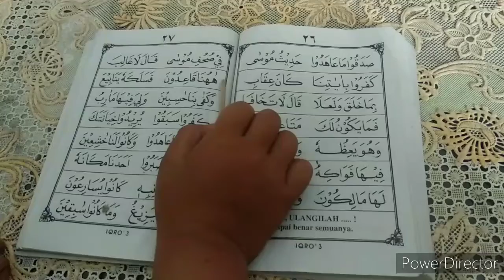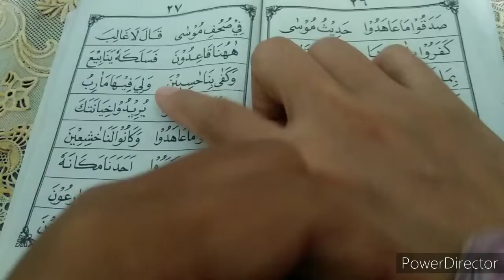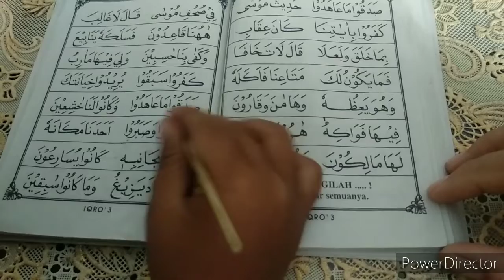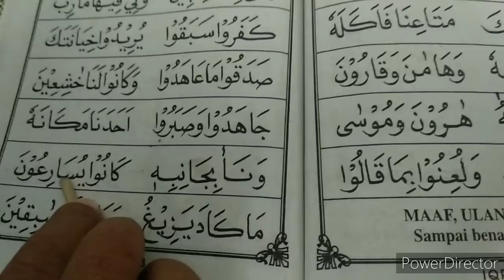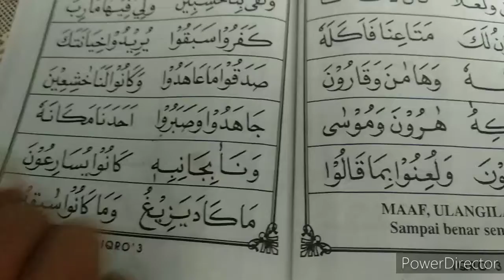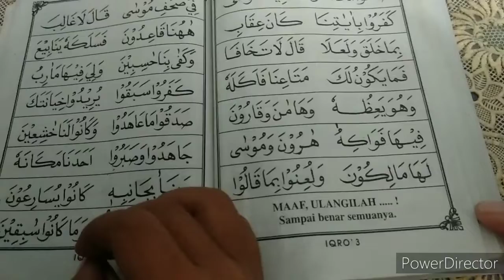Anak kecil mengaji iqro' 3 | belajar membaca Al-Quran | huruf Hijaiyah | diary anas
Assalamualaikum warahmatullah

Hai teman-teman , yuk ngaji bareng Anas
Siapkan iqro' nya ya , buka iqro' 3 halaman 27 . Sudah siap ??? Perhatikan baik-baik setiap huruf Hijaiyah nya ya, dan ucapkan dengan makhraj yang benar , ulangi apabila masih ada yang salah . Jangan patah semangat ya teman teman ngaji iqro' nya , agar kita bisa membaca Al-Quran dengan baik dan benar

Di episode kali ini Anas juga akan belajar tentang mad tobi'i ,
Jdi simak video nya sampai akhir ya
Terimakasih